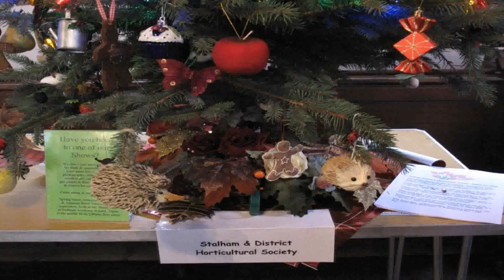Christmas Tree Decorations Ideas Uk